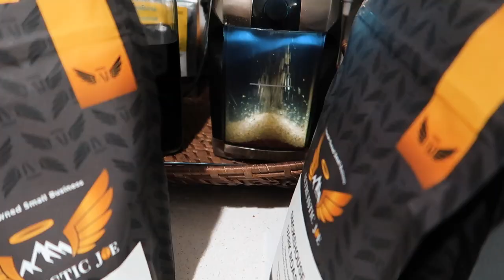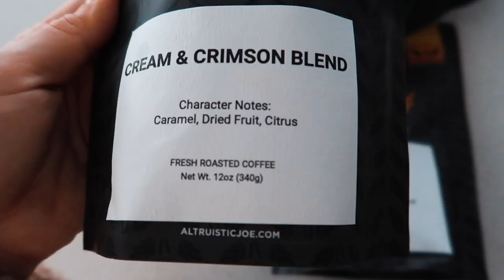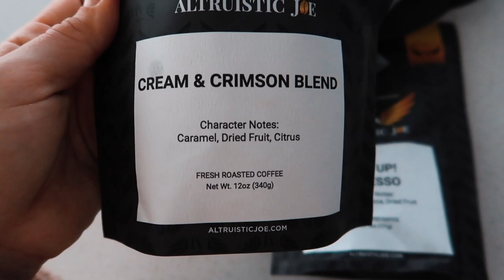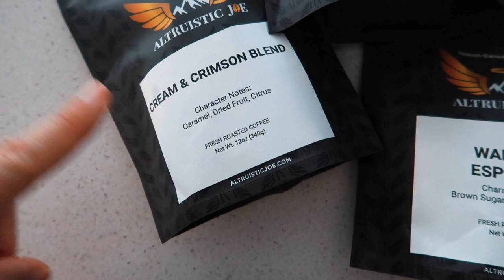VLOG // COLE'S 1st STEPS!!🤩 + trimming his hair, new coffee, antique mall, my air wrap curls + MORE!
hey y'all!
I hope you enjoy!💕Be sure to leave your thoughts and comments below! I LOVE to hear your feedback! ♡
xoxo